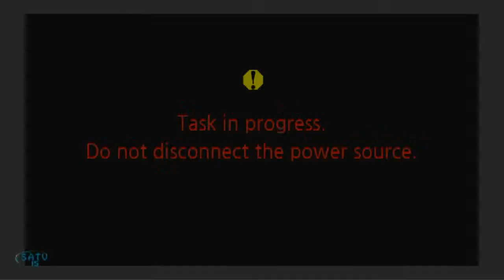Somerset Conservation Commission - January 8, 2024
Somerset Conservation Commission held at the town offices in the hearing room